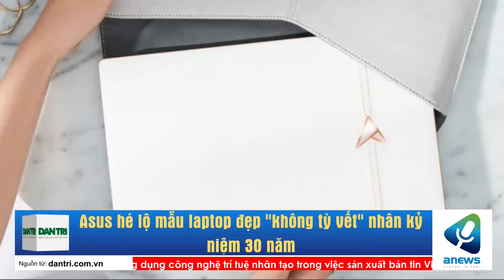Asus hé lộ mẫu laptop đẹp "không tỳ vết" nhân kỷ niệm 30 năm